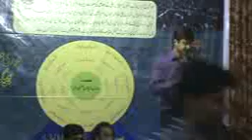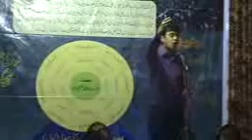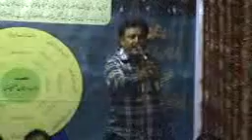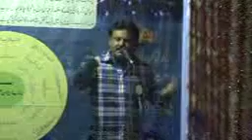Sawan Hallauri & Jafar Bhikpur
Jashn-E-Abbas (AS),Alinagar,Bheekpur,Siwan,Bihar
Convener:-CA S.I. Mehdi ,Alinagar,Bheekpur